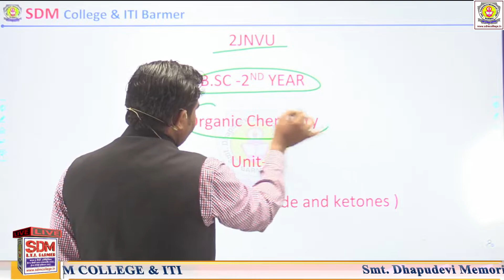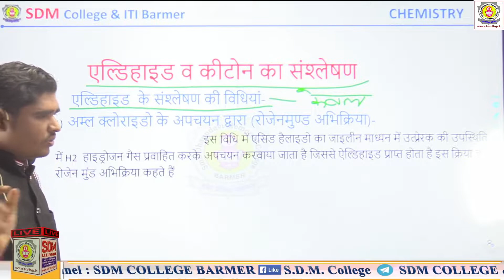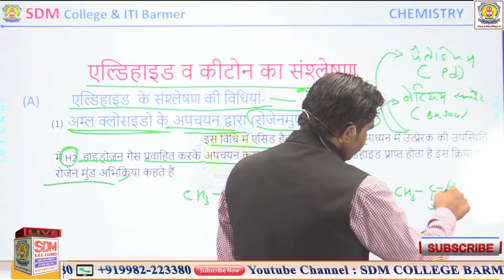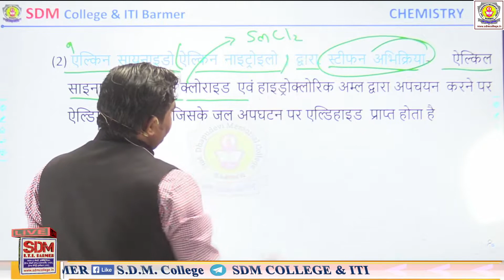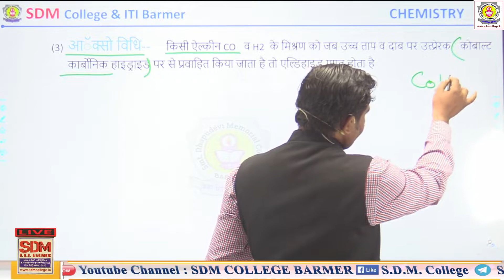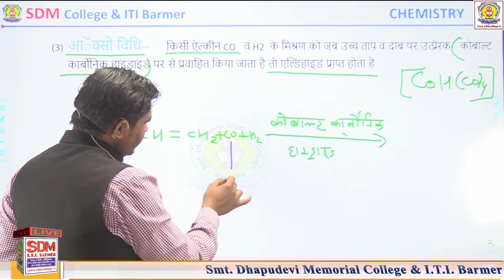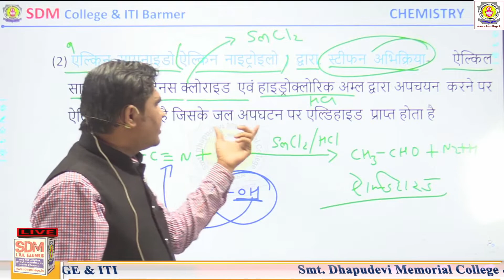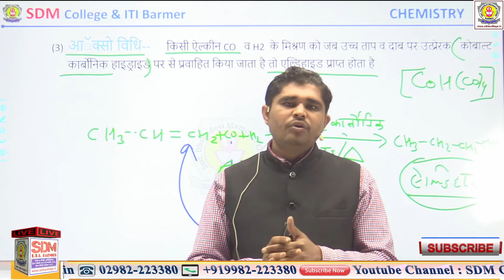Aldehyde & Ketones //Aldehyde of Methods //class#2 //Organic Chemistry // Unit-3// Bsc-2nd